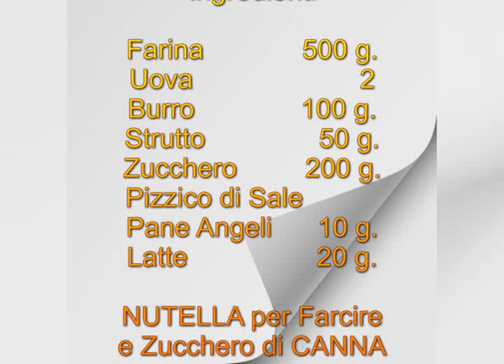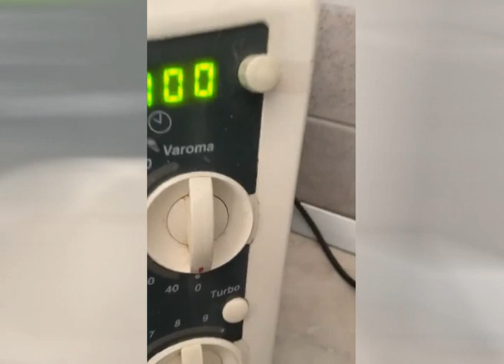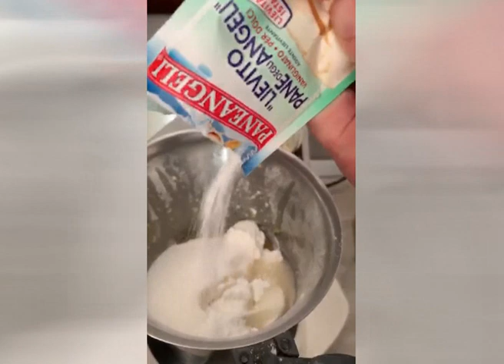COME FARE LE LUNETTE A NUTELLA CON ZUCCHERO DI CANNA !!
Ingredienti

Uova                             2
Burro                         100 g.
Strutto                         50 g.
Pane Angeli                10 g.

NUTELLA per Farcire
e Zucchero di CANNA

Infornare a 180° Gradi per 10/15 Minuti

2°Camera ► Iphone XS MAX
Console ► PS4 PRO